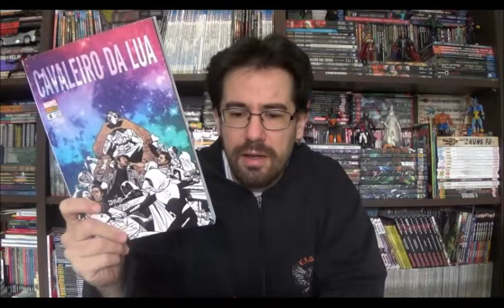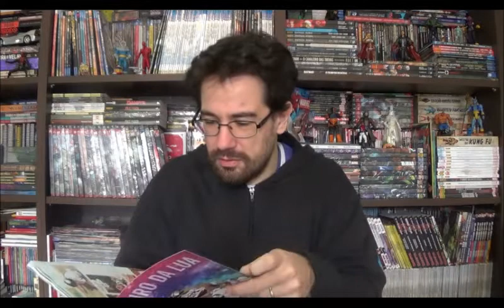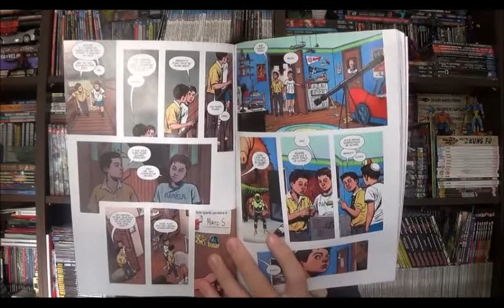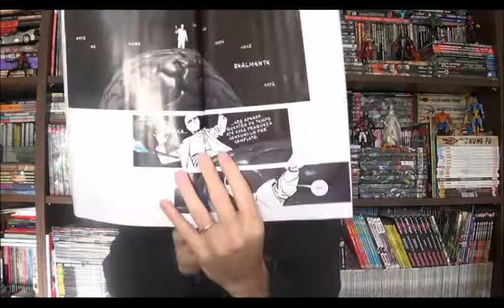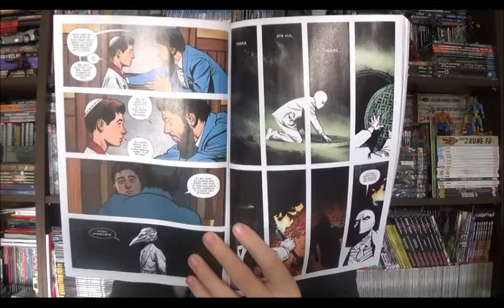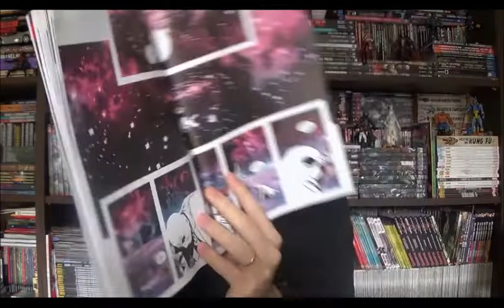Chapéu do Presto Especial - Cavaleiro da Lua: Nascimento e Morte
Bem-vindos a mais um Chapéu do Presto especial, no episódio de hoje vamos finalmente concluir a história de um dos mais surtados personagens da Marvel, o último encadernado do Cavaleiro da Lua por Jeff Lemire.
⚠ Link para compras na Amazon

Campinas - SP
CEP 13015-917